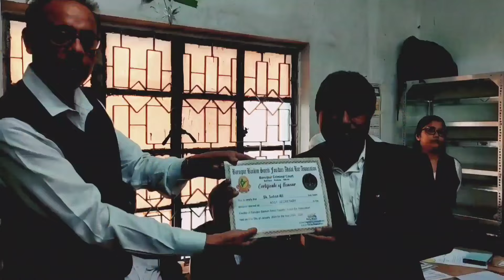Baruipur Criminal Court Bar Association Election 2024:Certificate Distribution to Winning Candidates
Title: "Baruipur Criminal Court Bar Association Election 2024: Certificate Distribution to Winning Candidates"
Description: "Watch as the Baruipur Criminal Court Bar Association distributes certificates to the deserving winners of the 2024 election. Witness the excitement and celebration as the elected candidates receive their well-deserved recognition.